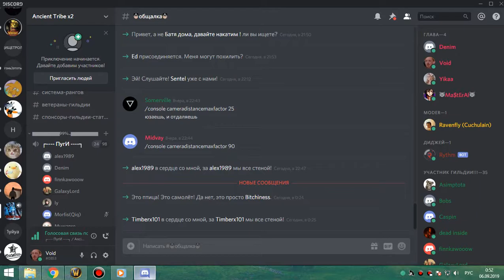ВИКЛИК-2 бдк 05 09 19